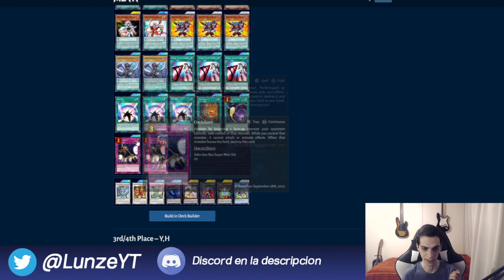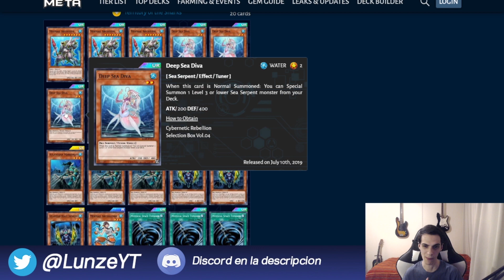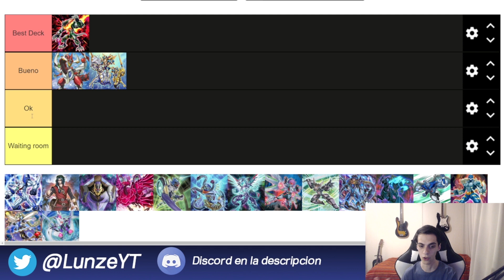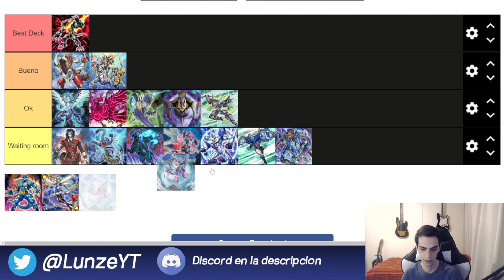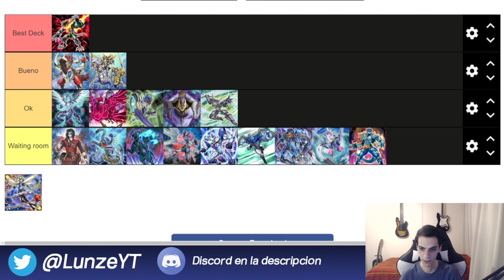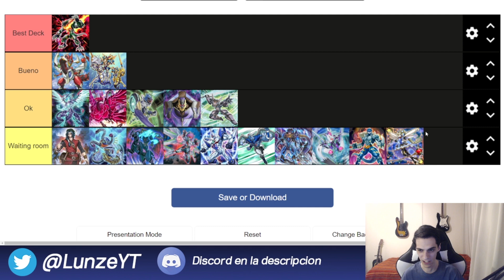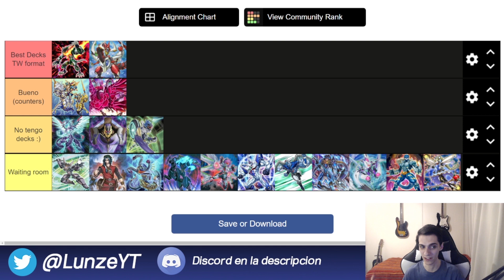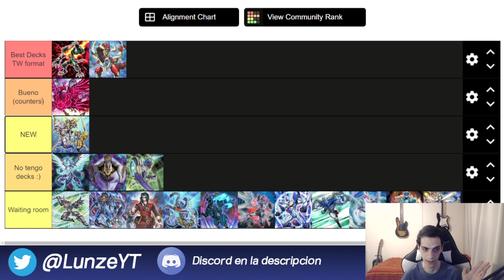Tier List Octubre CON Y SIN SIDE DECK! Mermail Meta? Yu-Gi-Oh Duel Links